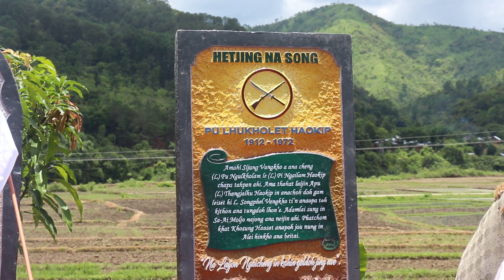Inauguration of Tombstone(Haokip Clan)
Pu Lhukholet Haokip le Pu Khupjathang Haokip Lhan Song hondoh na, L.Songphel Vangkho, Pu Tintong Haokip Laijangpa insung kon.